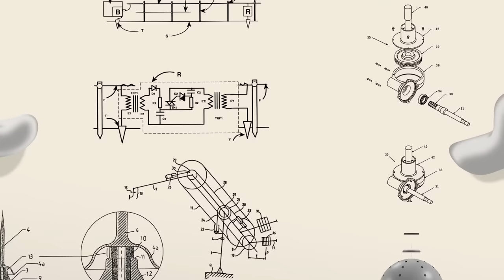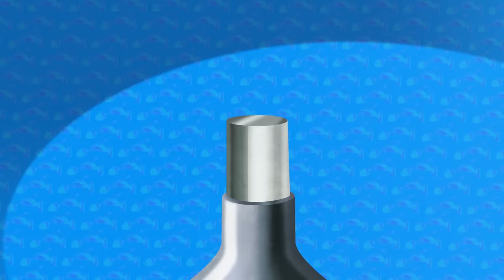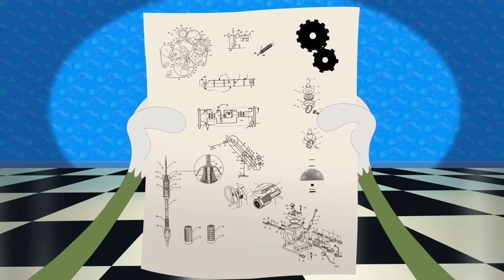Oggy and the Cockroaches - BBQ TIME (S06E52) CARTOON | New Episodes in HD